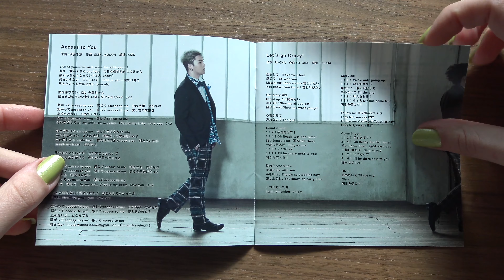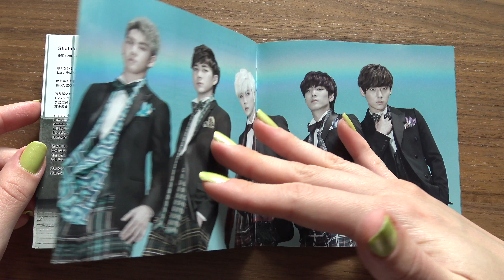Unboxing NU'EST 1st Japanese Studio Album Bridge the World [Normal Edition]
Unboxing/Review of NU'EST 뉴이스트 First Japanese Full Length Studio Album (Vol.1) Bridge the World [Normal Version].

The Album comes with a CD, Photobook and 2 randomly selected Photocards (only first press).

Tracks on the CD:
1. Access to You
2. Let`s go Crazy!
3. Cherry
4. Bridge the World
5. NA.NA.NA.涙
6. 雨のち永遠
7. Flying Angel
8. 恋するWonderland
9. Shalala Ring
10. Hey, Love Japanese ver.